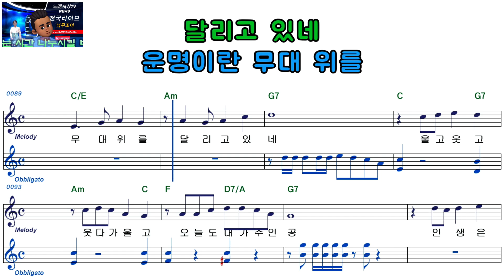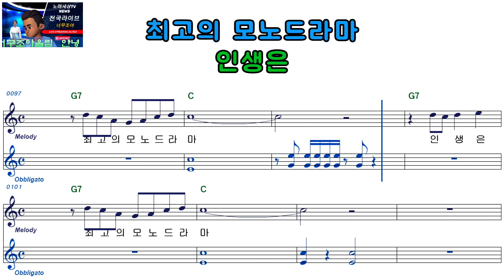이철ㅡ인생은 모노드라마ㅡ남자키ㅡELF919ㅡ38245